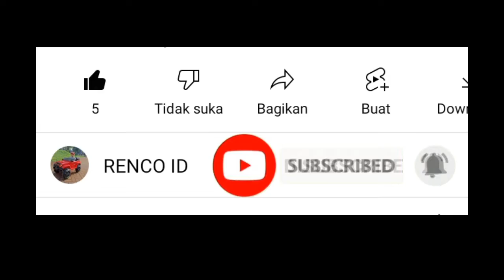Massive Warfare - Ada JLM.GAUTENG dari South Africa, STEELVENOM. Tapi ko menghilang...??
👍 Silahkan like video ini dan share ke teman-teman kalian.
Terima kasih...😇